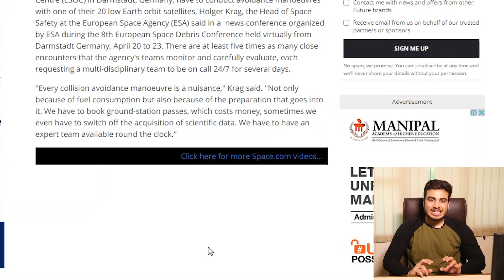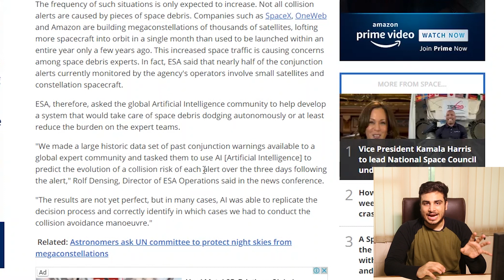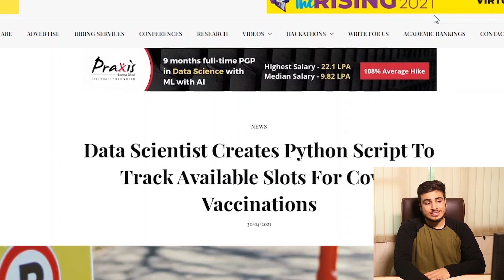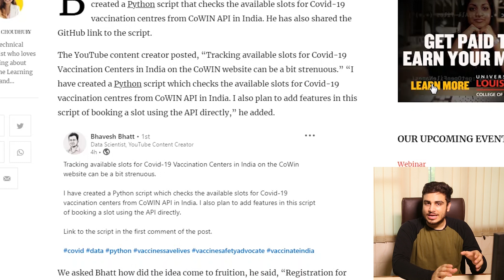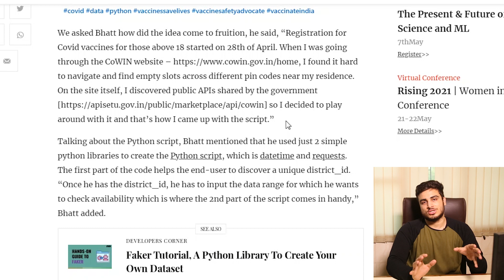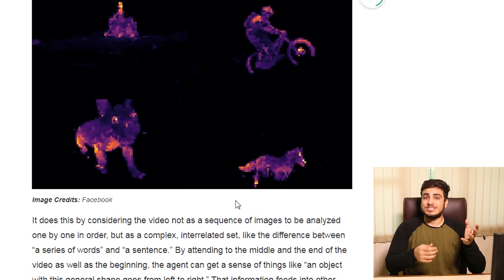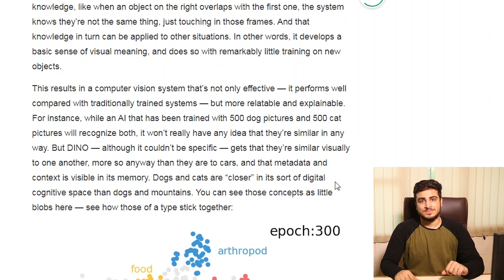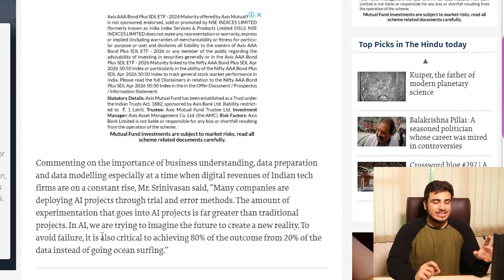Facebook adds common sense to Computer vision and more..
Today we talk about how Facebook's latest research would help computer vision inching towards developing common sense. This and much more in today's episode.

Computer vision inches toward ‘common sense’ with Facebook’s latest research.

Data Scientist Creates Python Script To Track Available Slots For Covid Vaccinations

Artificial intelligence is learning how to dodge space junk in orbit

Indian museum brings artist M F Husain back from the dead using AI